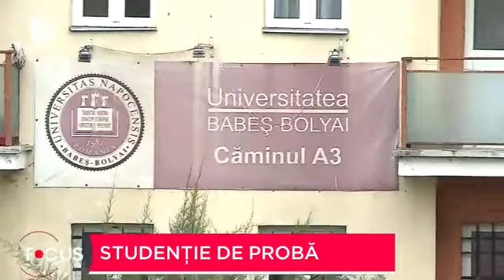Studenție de probă